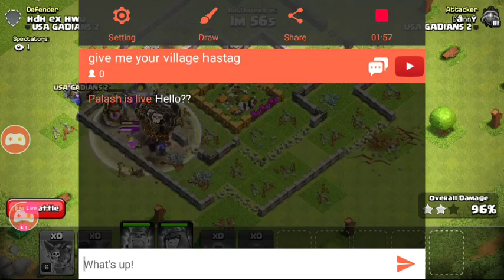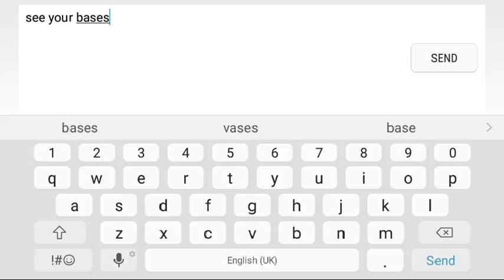give me your village hastag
Watch me play Clash of Clans via Omlet Arcade!